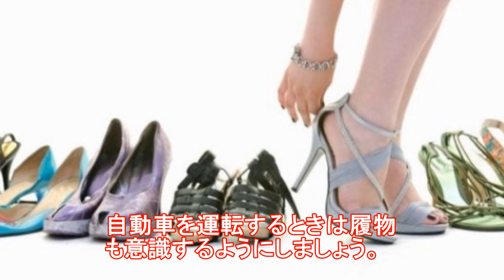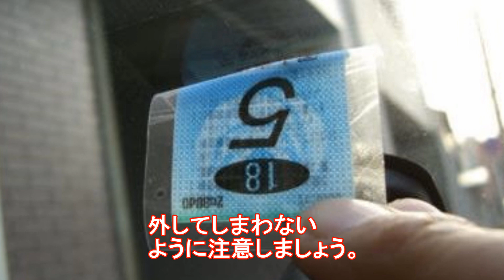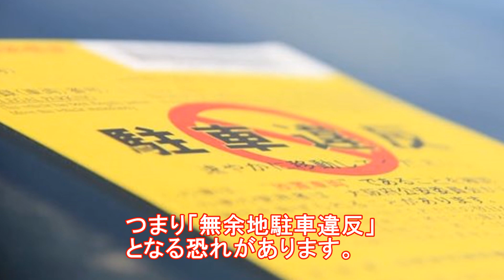意外と知らない？日常なにげなくやっている道交法違反5選！高速道路で追い越し車線を○○するとNG！？【funny com】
車を公道で運転する際には、誰もが道路交通法で定められたルールを守らなければなりません。
じつは私達が、日常なにげなくやっていることが、道交法違反になってしまうことも、ないとは言えません。
そこで今回は、意外と知られていない道交法違反をご紹介します。

【関連動画】

意外と知らない!?車の走行中に室内灯を点けてはいけない理由とは？知ってよかった雑学

意外と知らない!?昭和の時代によく見られた霊柩車が激減した理由とは？知ってよかった雑学

【衝撃】日本の警察　昔配備されていた驚きのパトカー9選！ポルシェにマスタングなどスポーツカーが配備されていた！？【funny com】

【衝撃】地味だけどスゴイ軽自動車 5選！ あまり注目されないけど優れた特徴を持つクルマたち！？【funny com】

【衝撃】人気ドラマ「西部警察」に登場した名車５選！主役級マシンはすべて日産車！？【funny com】